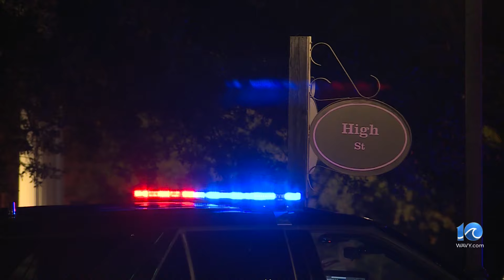Portsmouth to start crime, gun taskforce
Residents and business owners are on edge following the recent violence in Portsmouth.

"If it's a problem in a city, you should go and try to do the best you can and make sure these problems get solved," said Harold Carothers III, Portsmouth mayoral candidate.